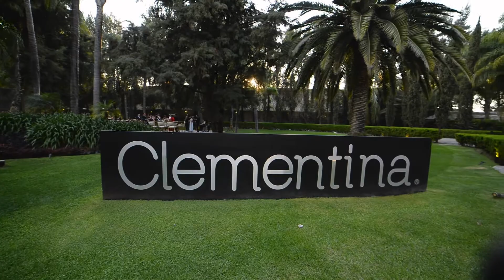HIGHLIGHTS ALEJANDRA Y OMAR Casa Clementina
Paquete 3 Premium

2 Fotografos
1 Asistente de iluminación
2 Videografos
1 Asistente de video
1Piloto de  Drone
Cobertura Full Day ( RL)

HightLihts
Misa
Fiesta
Prenovios
Shots
Entrevistas